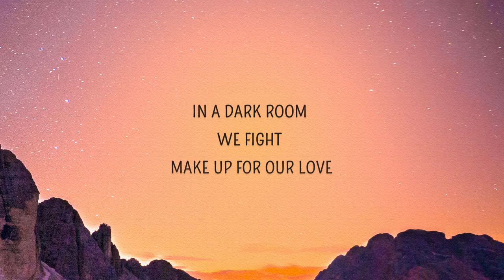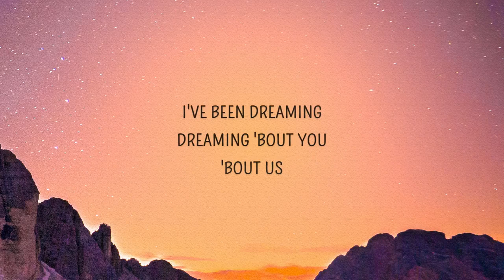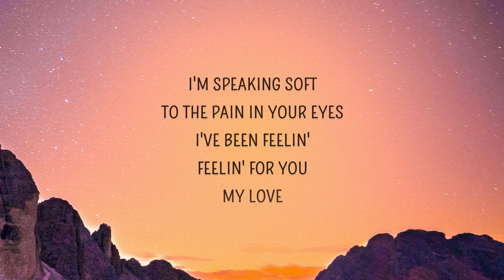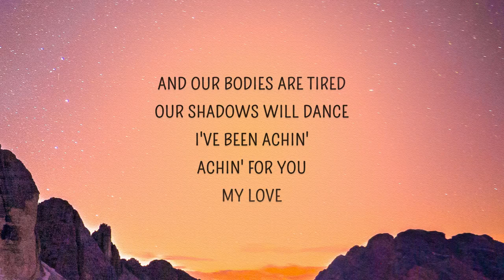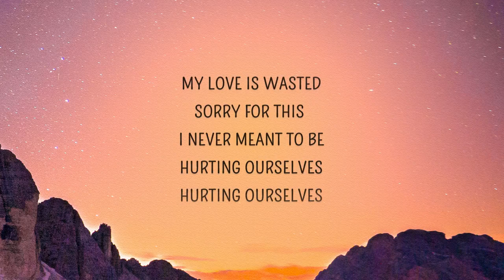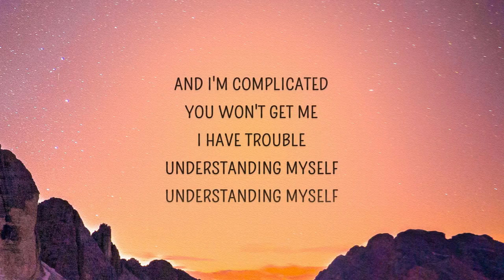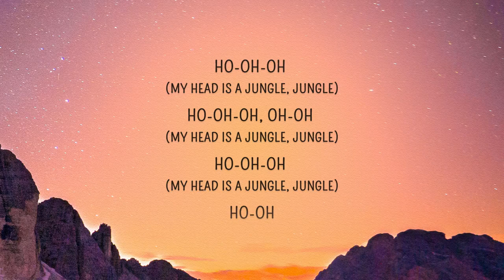Emma Louise - Jungle (Lyrics) | My head is a jungle